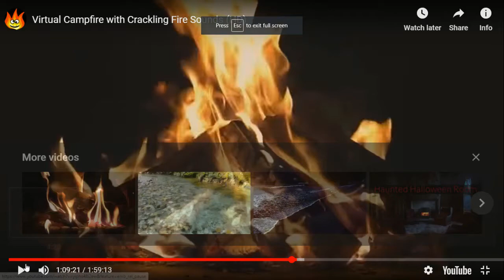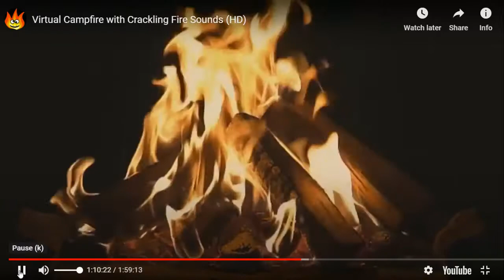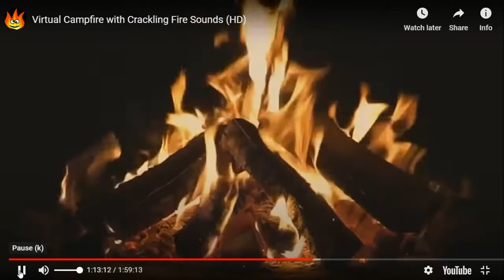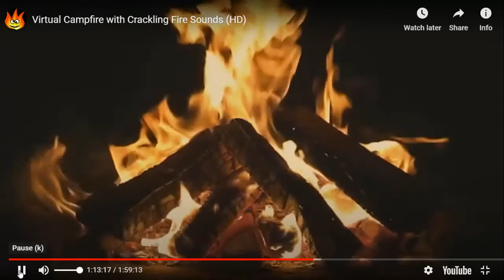Wringer- Chapter 35